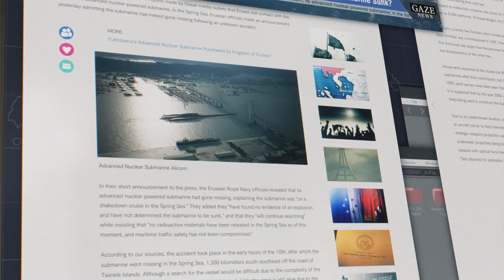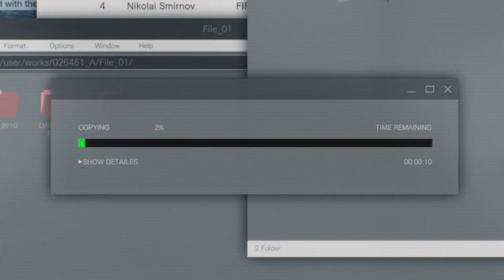에이스 컴뱃 7 : 스카이즈 언노운 싱글플레이 22 - Anchorhead Raid (DLC SP 임무)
배가 많아서 대함 미사일 탑재할 수 있는 F/A-18로 진행했습니다...
DLC들 난이도가 다 상당하네요... 마지막에 베르쿠트 나오기 전에 보급 받으면서 미사일도 바꾸려 그랬는데 타이밍 늦음...